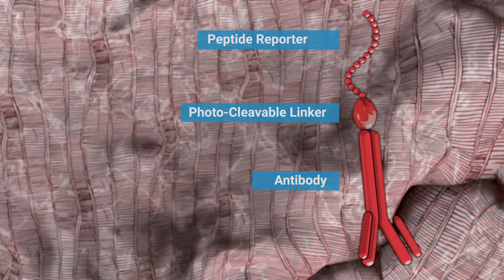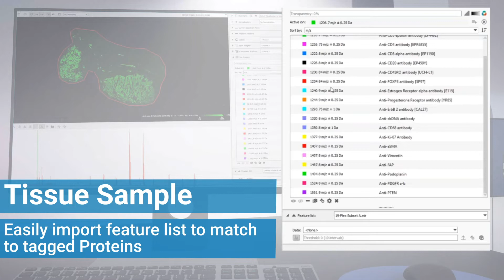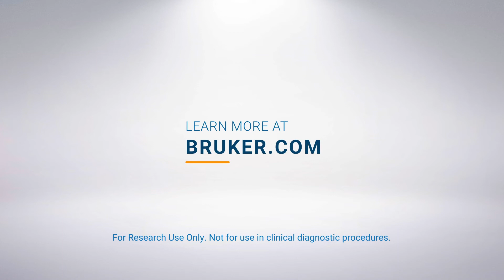MALDI HiPLEX-IHC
The Next Revolution in MALDI Imaging